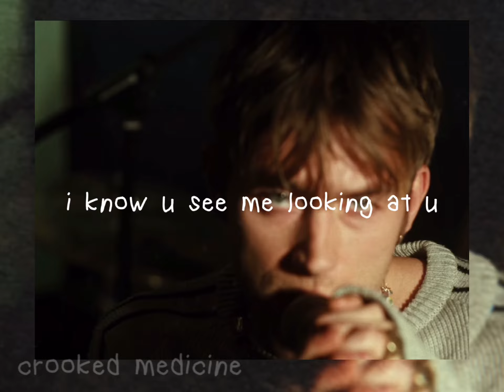i wanna love u (damon albarn / beetlebum edit) DESC IN COMMENTS